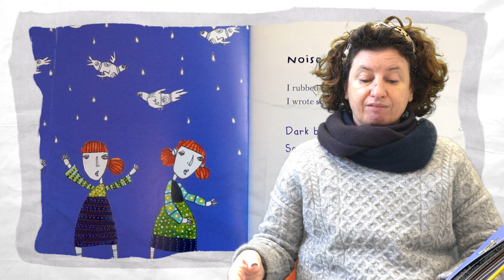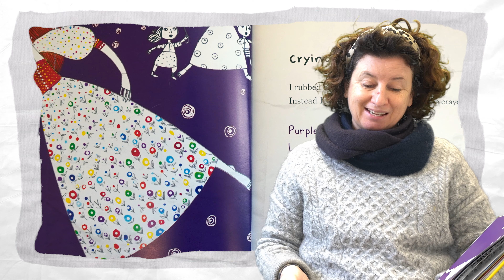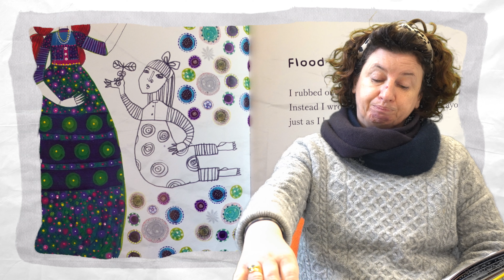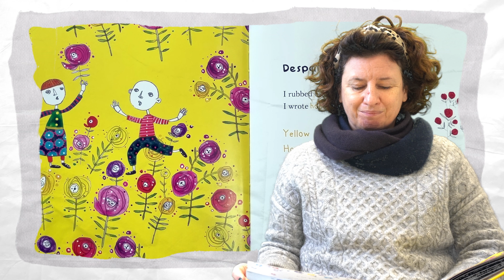06.12.21 - Monday morning assembly with Miss Foley